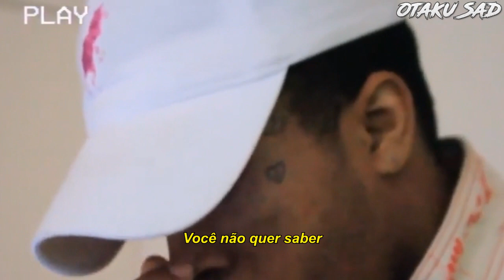XXXTENTACION - XXX (Intro) (Legendado)